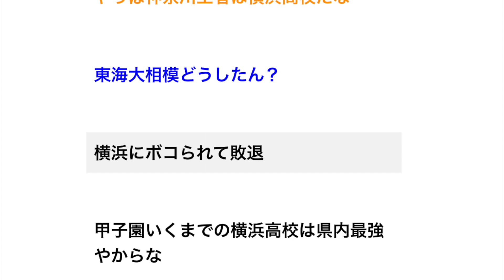横浜高校強すぎワロタ